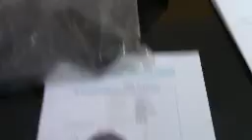POLICIA CAPTURA A FALSOS COLECTIVEROS ALTURA PUENTE LOS MAESTROS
EN UNA RAPIDA INTERVENCION  Y EL APOYO DE LOS AGRAVIADOS SE CAPTURO AL CHOFER DEL TICO QUE ERA UTILIZADO PARA ASALTO Y ROBO  A MANO ARMADA COMO FALSOS COLECTIVEROS